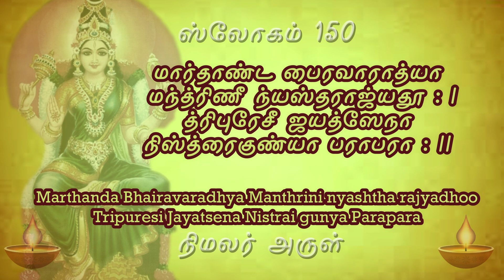sloka 150 தினமும் ஒரு ஸ்லோகம் லலிதா சஹஸ்ரநாமம் learn to chant lalitha sahasranamam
மார்தாண்ட பைரவாராத்யா மந்த்ரிணீ ந்யஸ்தராஜ்யதூ : |
த்ரிபுரேசீ ஜயத்ஸேநா நிஸ்த்ரைகுண்யா பராபரா : || 150

Lalitha Sahasranamam

Maarthanda-bhairavaaraadhyaa manthrinee-nyastha-raajyadhooh

thripureshee jayathsenaa nisthrai-gunyaa paraaparaa ||150||

Devi is worshipped by Martanda bhairava (a form of Shiva). She has invested the power to rule to her minister (Manthrini) with all Her regal authority. She is the deity Tripura who has victorious armies at Her command. She is devoid of the three dispositions of Nature. She is both the Absolute and the Relative